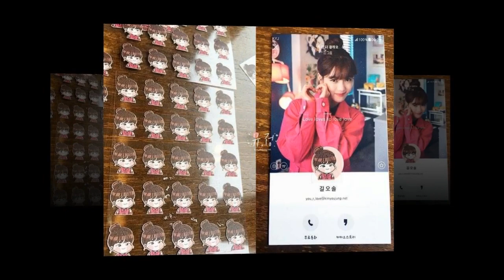(2019.02.05) 김유정 Kim Yoo Jung at Wrap Up Party of "CWPFN"